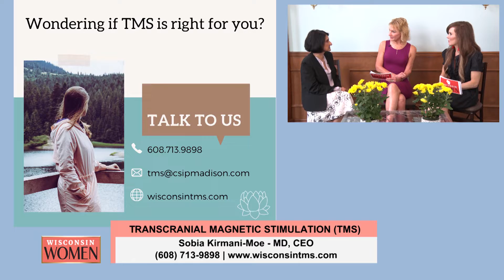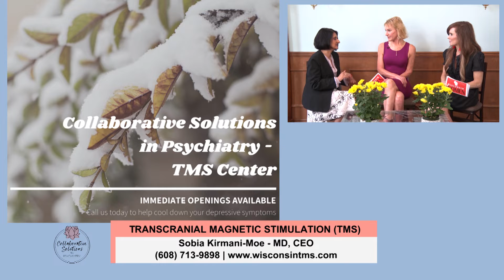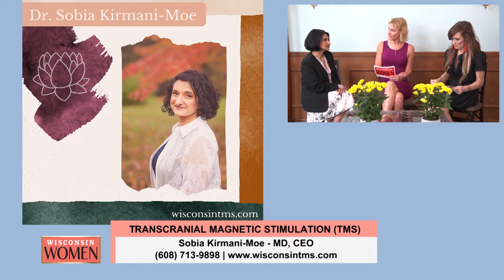WI Women | Collaborative Solutions TMS | 051922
Dr. Sobia Kirmani-Moe - Collaborative Solutions in Psychiatry joins us and explains - Transcranial Magnetic Stimulation (TMS): A non-medication treatment for depression